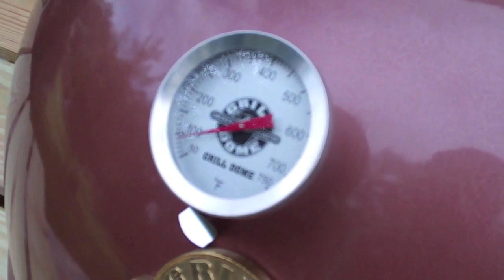Grill Dome Kamado Unboxing and Assembly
In this video, I unbox and assemble my new Grill Dome Infinity Series (large model) ceramic kamado cooker.  In my opinion, Grill Dome makes one of the best, if not THE best, ceramic grill/smoker on the market.